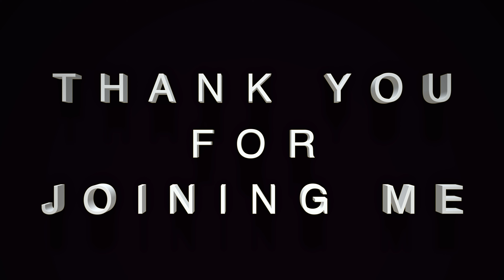GLUTES & THIGHS // with resistance band (optional)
This workout will tone & shape the booty using just resistance band. If you are a beginner you can do this workout even without the band. Just do it!

Join me for my resistance band lower body workout! Let's working on your thighs and glutes!

You go Girl! You are awesome 🌸💜